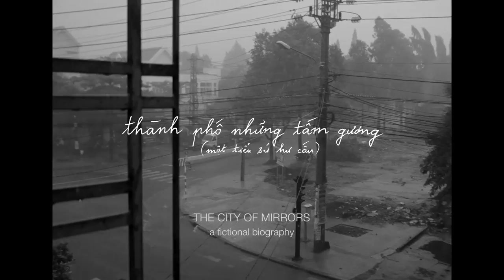2017台北電影節｜未來之光：東南亞新勢力｜鏡像之城：虛構家庭詩篇 The City of Mirrors: A Fictional Biography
張明貴 TRUONG Minh Quý|
越南 Vietnam | 2016 | DCP | B&W, Colour | 87min

2045 年，張明貴離開越南，因家鄉將被洪水淹沒。可是對家人的思念， 讓他亦真亦假地重構了 2015 年的家庭記憶──關於父母之間的愛情。 巧妙以有限成本完成一部帶有末日科幻色彩、奔放地施展電影重塑時空 魔力的劇情片;導演的家人親自演出，父親飾演父親，母親飾演母親， 本質亦是一部私密深情的家庭記錄影片。

In the future, when Vietnam is to be submerged in water, the son far away from home reimagines his family's memories. The film enters the inner world of the filmmaker, and by the magical transformations of cinema, the images suddenly become unreal as if they are the reflections of what is beyond the reality.

2016 Busan IFF 釜山影展
2016 Singapore IFF 新加坡影展

2017年第19屆台北電影節2016/06/29~07/15，臺北市中山堂、新光影城、光點華山電影館盛大舉行！